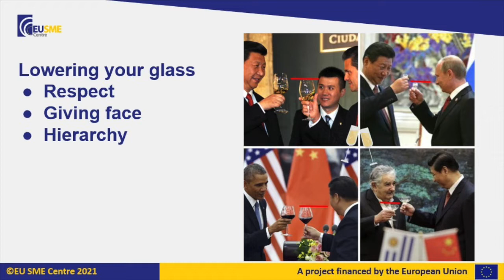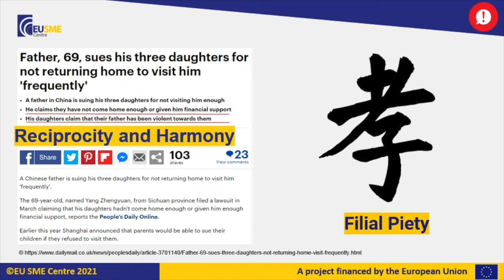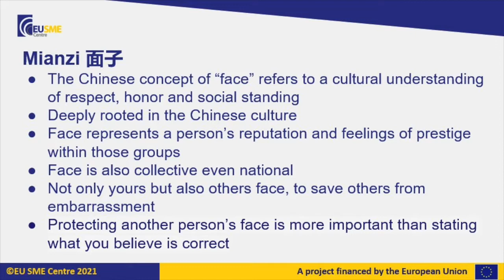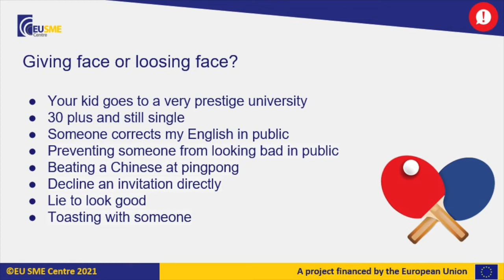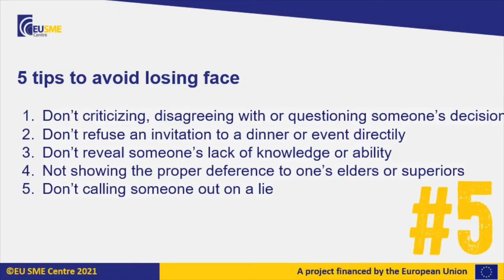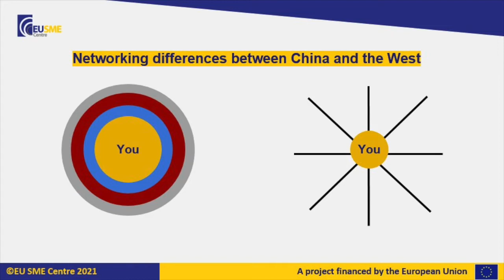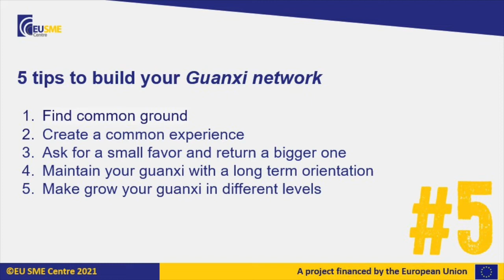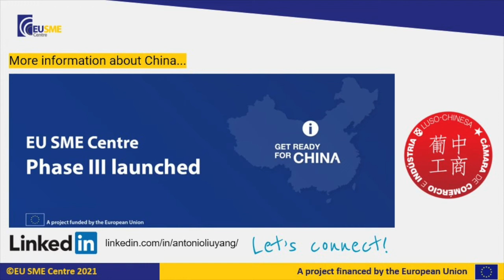Intercultural Communication between China and Europe | Part 3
In recent years, it has been more necessary than ever to be a part of the growing global community, especially when doing global business. The importance of knowing how to communicate across cultures has become more essential than ever, especially when doing business with one of the most promising market in the world – China. The trade relations between China and Europe have progressively intensified in recent years, and the Chinese market has in recent years been a very attractive market for Wester companies. However, the vast difference in the Chinese culture and business practices creates great challenges when establishing, developing, and maintaining economic relations with China.

This training will provide you with knowledge of the cultural differences in China from communication and business perspective, understand the Chinese mindset, including the concepts of ‘face’ and ‘guanxi’ and to understand the ‘why’ of the Chinese mentality in the professional environment. This workshop will give you some tools and skills to overcome the cultural barrier between East and West and minimize potential misunderstandings in the communication with business partners through practical examples and case studies.

This is part three of the workshop, witch will include an introduction to 'Millennial values applied to the modern world; beyond Confucius' and the Chinese mindset, focusing on ‘mianzi’ (face) and ’guanxi’ (relations). Finally  Antonio will answer the questions which was saved for the final Q&A session.